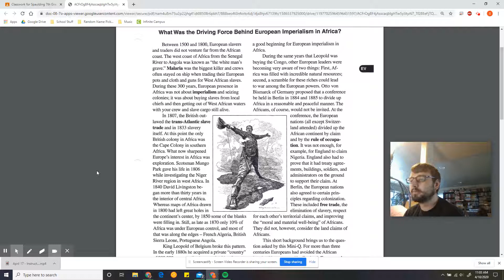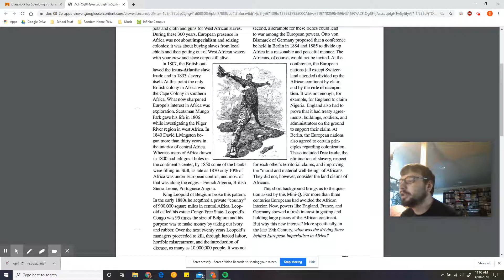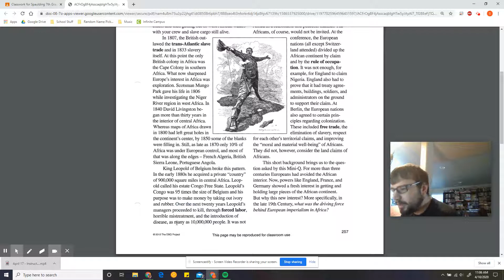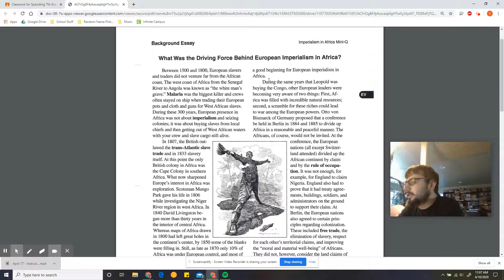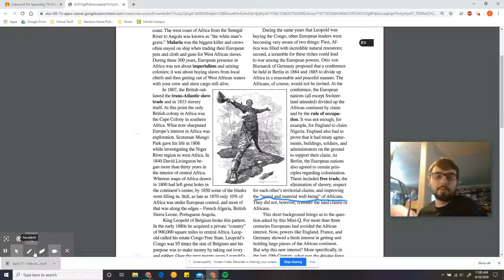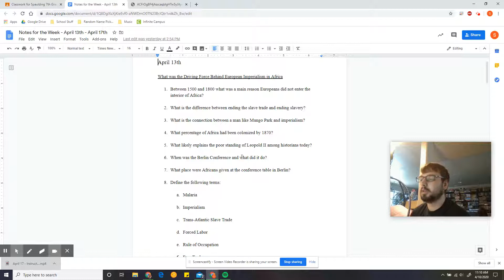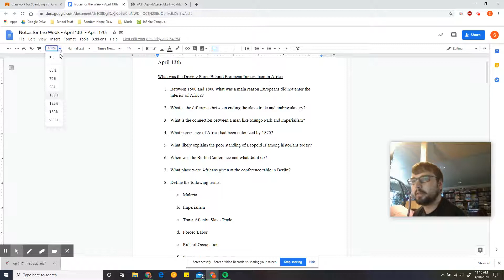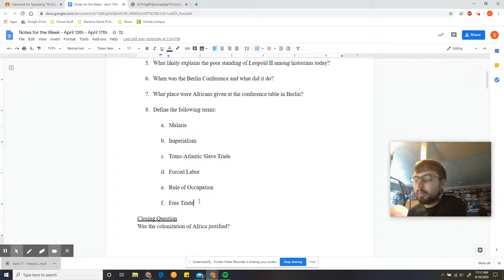Read Aloud - Background Essay